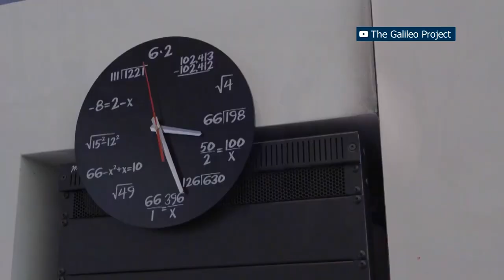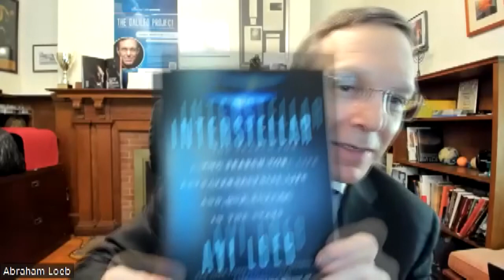Full interview: Harvard prof explains possible fragments of alien technology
A Harvard professor believes fragments of alien technology may have been found on Earth. Avi Loeb speaks with Richard Southern about the discovery and the need for further research into UFO and UAV sightings.